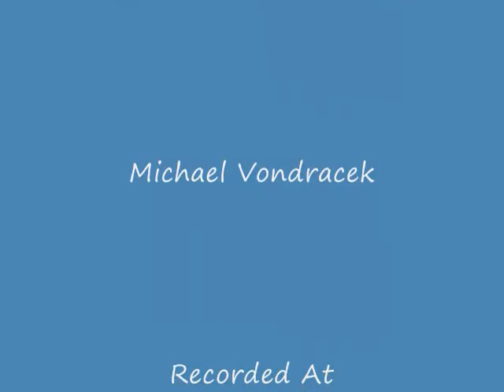American Eagle Video_0001.wmv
American Eagle. Join in celebrating our great land. Fly Eagle, Fly.